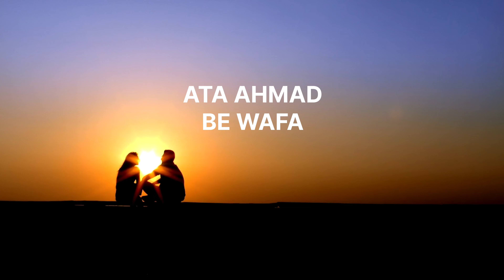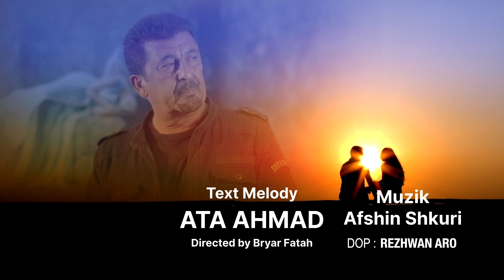Ata Ahmad - Wafa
Director : Bryar Fatah
Dop : Rezhwan Aro
Official Channel of Aro Production on Youtube